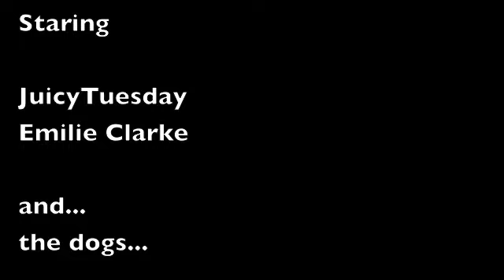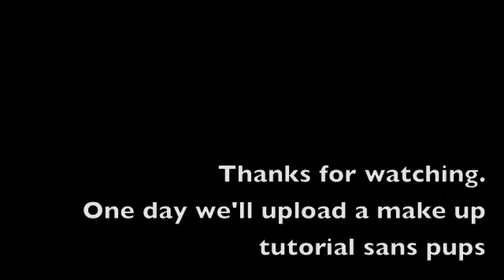OUTTAKES FOR EPIC FAIL MAKEUP TUTORIAL